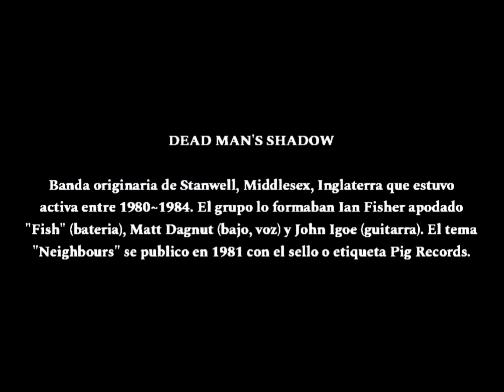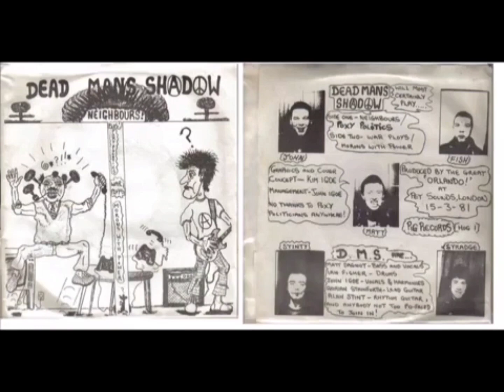Dead Man's Shadow "Neighbours (1981). Punk desde Stanwell, Middlelex , Inglaterra